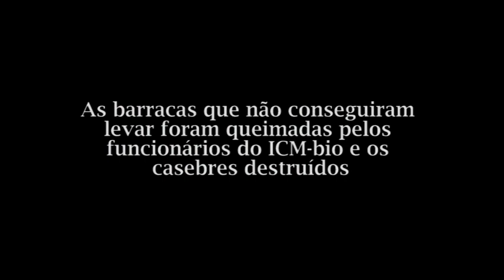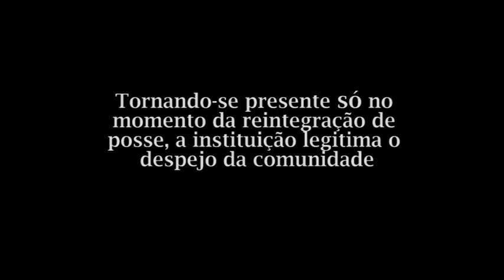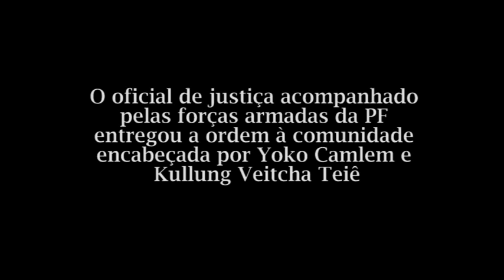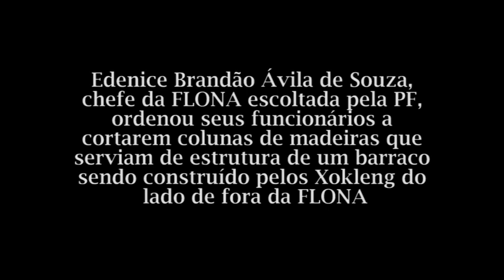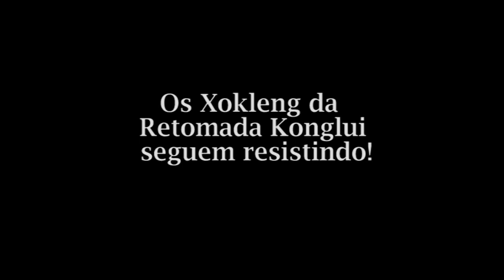Retomada Xokleng Konglui Resiste!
Sinopse:

No dia 2 de janeiro de 2021, os Xokleng da Retomada Konglui, na região da FLONA de São Francisco de Paula (RS), foram intimados a se retirarem do seu território ancestral por um oficial de justiça acompanhado da FUNAI e da Polícia Federal. A ordem foi solicitada pelo ICM-bio. Os integrantes da comunidade se retiraram do interior da FLONA no dia anterior, dia 1 de janeiro de 2021 e acamparam na beira da RS-484 decididos a permanecer firmes e resistir até que justiça seja feita. Ao iniciarem o processo de retomada do seu território ancestral, os descendentes de Seu Veitchá cujo umbigo está enterrado na FLONA, restauram a história da região na qual a presença das populações indígenas foi deliberadamente apagada.

Ficha técnica:

Imagens: Ana Luiza; Clémentine Tinkamó
Edição e finalização: Clémentine Tinkamó